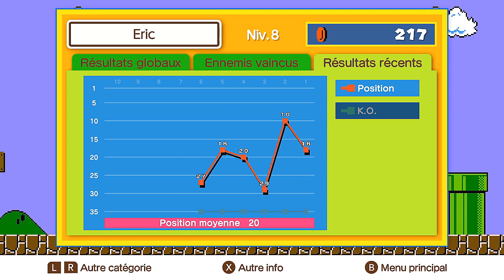Mario 35 est disponible dans le online switch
Mario 35 est dispo pour les abonné au live nintendo switch  , helas on peut pas y jouer avec ses amis  donc pas de live 35 abonné :'(

📌 capture de jeux video avec le boitier adventure game hd: